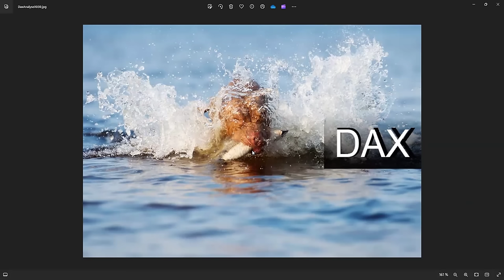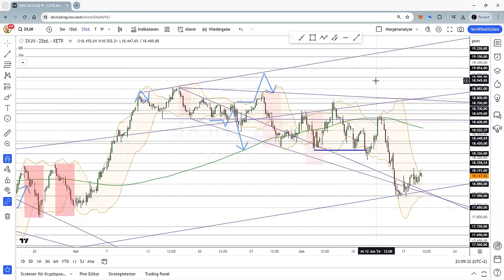Dax Analyse 19.06.2024